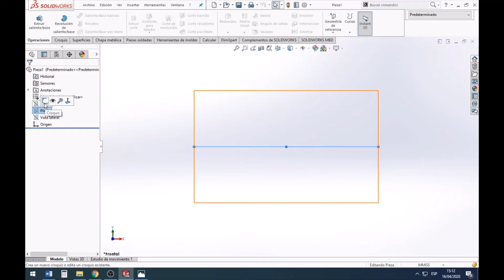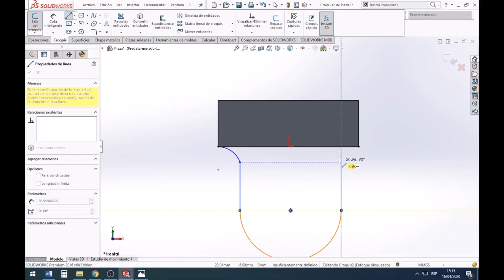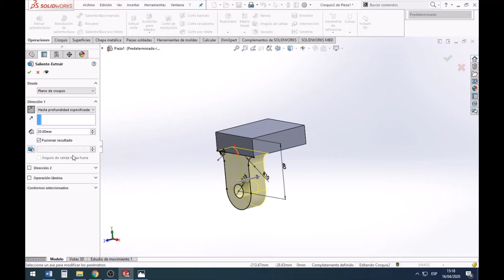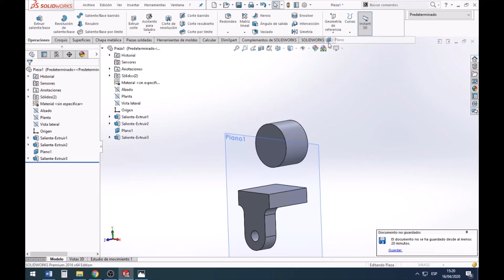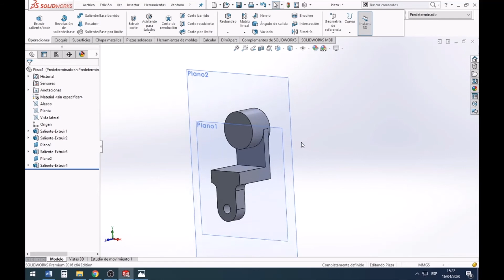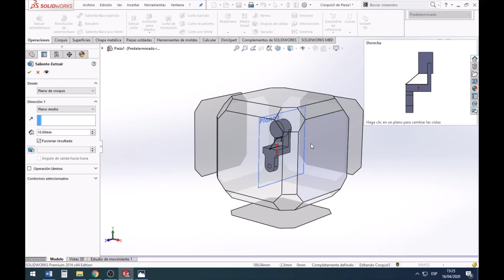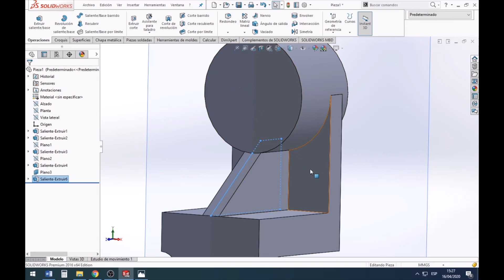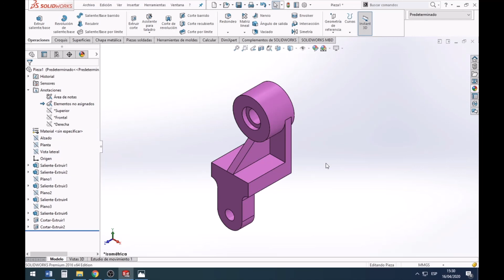SolidWorks Example #4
En este video podremos consolidar mediante un ejemplo muy sencillo la lección de creación de planos y podremos seguir practicando en base a croquizado y operaciones de extruir y cortar.Si te gusta el contenido del canal y quieres que sigamos subiendo contenido dale like y suscribete que nos estarias apoyando mucho!